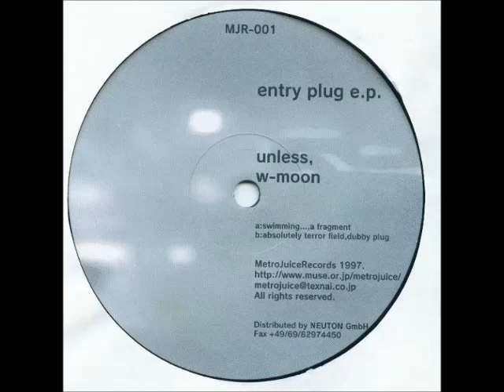Unless, W-Moon - A Fragment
1997 | Metro Juice Records
Yoshio Maeda & Tomoki Tsukamoto